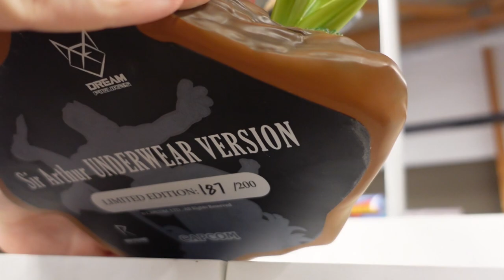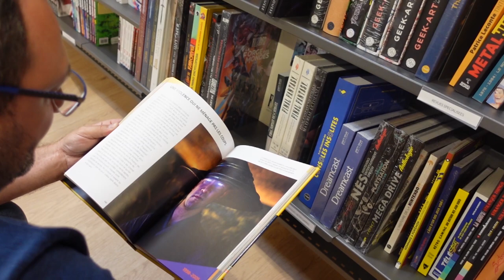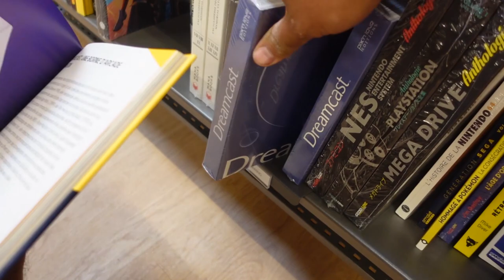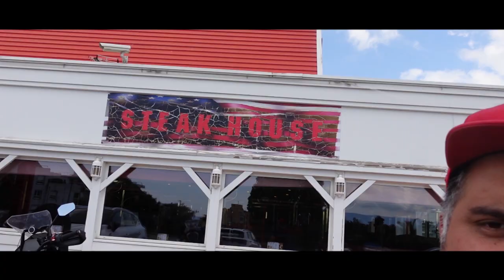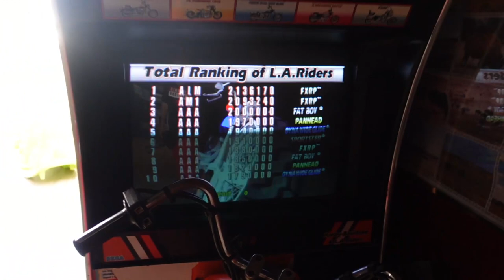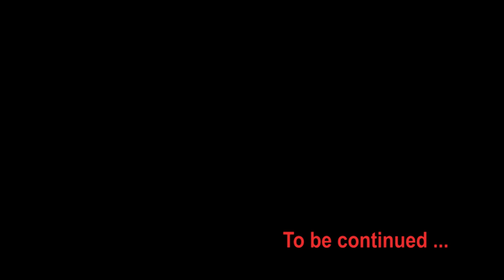The Arcade Team Ep2 : "Encore 2 bornes ... ou pas" + visite Cultura Ajaccio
On devait partir chercher 2 bornes à Ajaccio, mais on n'a pu en prendre qu'une ...
Comme c'est offert, on peut pas trop râler non plus.